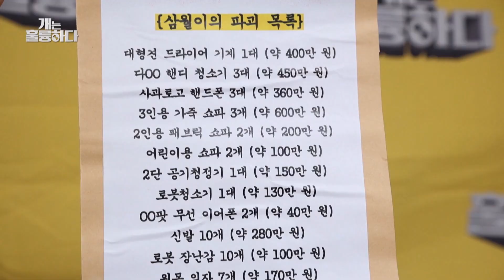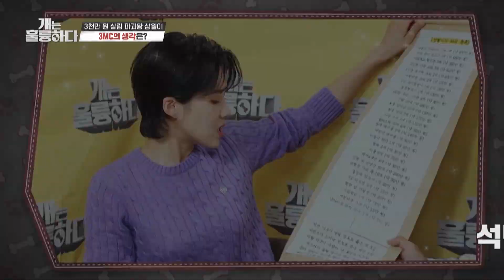I was almost at death's door just now 😫 [Dogs are incredible : EP.145-2] | KBS WORLD TV 221025